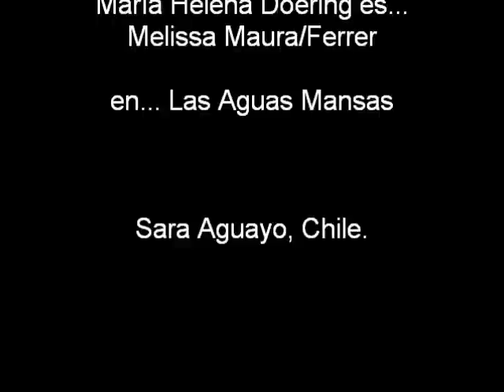María Helena Döering - Las Aguas Mansas Cap. 125 FINAL!!!!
Escenas de la actriz y modelo Colombiana María Helena Döering en la telenovela "Las Aguas Mansas" personificando a Melissa Maura/Ferrer.

Traducción Rusa.